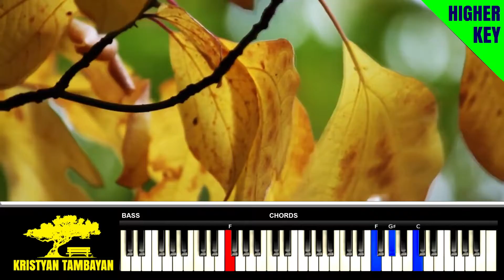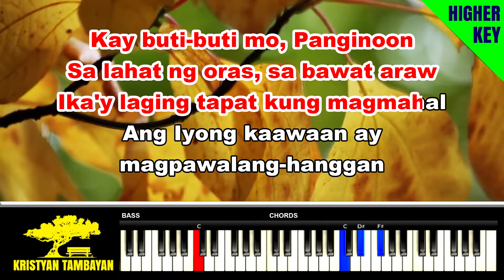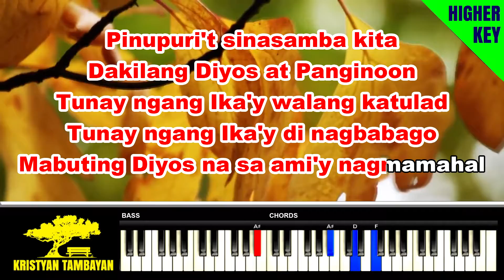Kaybuti-buti Mo Panginoon - Luis Baldomero (Higher Key)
Transform your Piano Worship Chords in 7 days!

Kaybuti-buti Mo Panginoon by Luis Baldomero / Chords Lyrics MP3 Minus One Videoke Karaoke Instrumental

Download your FREE COPY of MP3 Minus One here:
(Available in 3 keys)
(link to be updated)

You can use this song on your covers for FREE!
Just please give us a credit in your description box :)

Thank you for supporting this channel. Enjoy singing :)